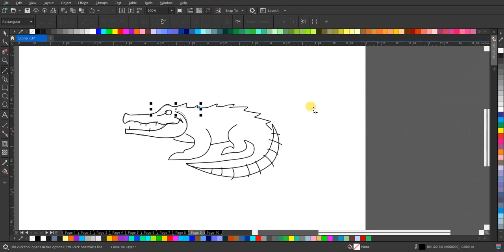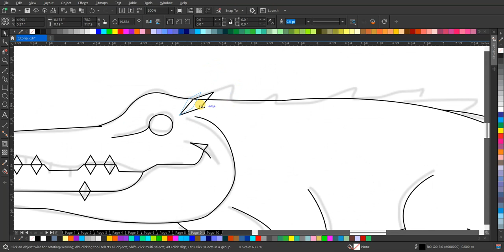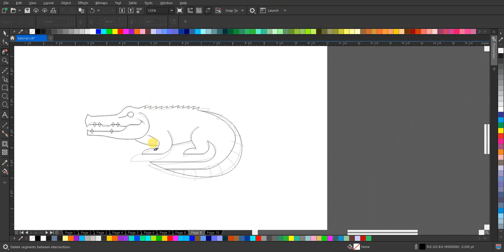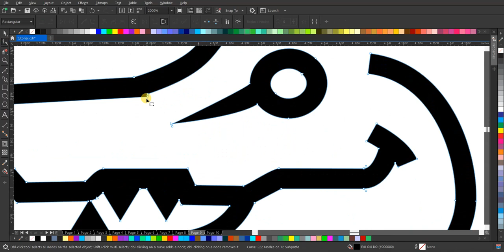Desain Logo Lineart Style 'Aligator Crocodile' | Speed Art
Tonton proses pembuatan desain logo lineart bergaya aligator/crocodile dalam video ini! Nikmati keahlian kami dalam menciptakan karya seni yang memukau tanpa suara. 🎨✍️